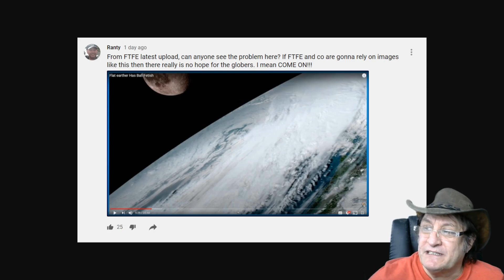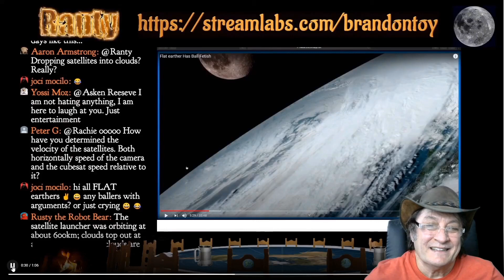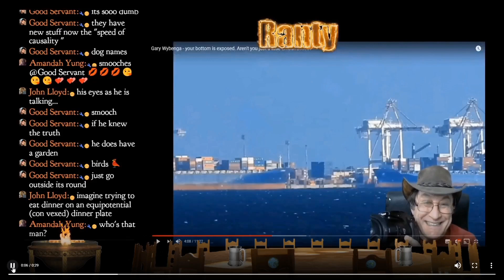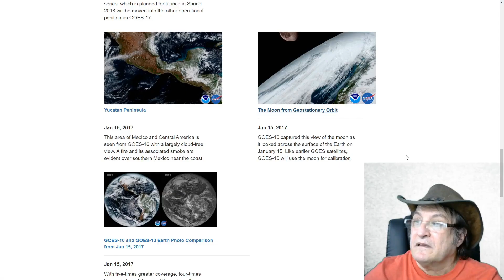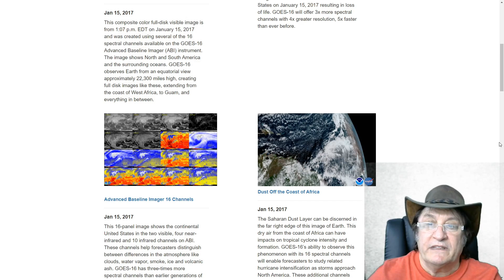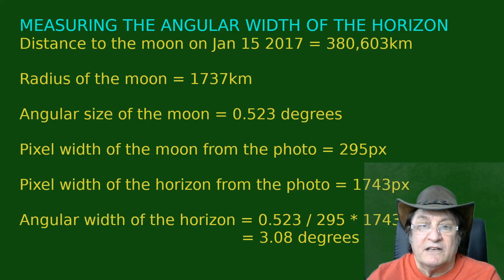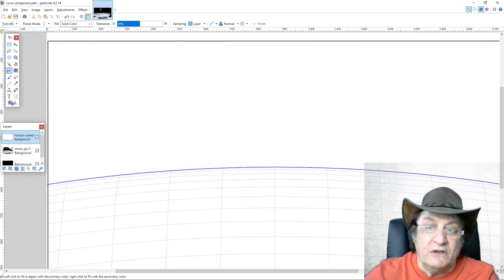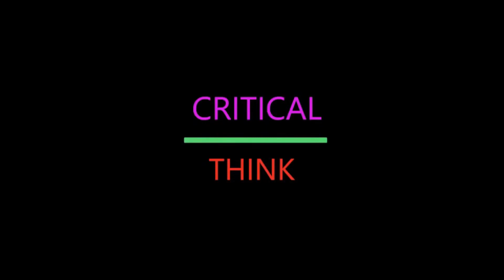What's wrong with this picture? NOTHING!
Ranty and others still can't get their head around how, when something is zoomed in, it can look bigger and closer.